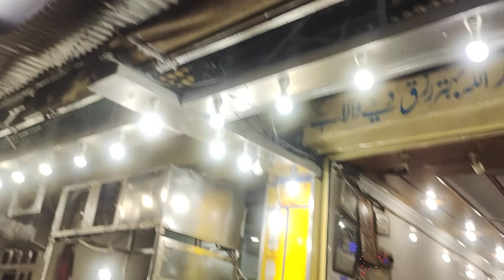Jeela 1 nasha ha || jeela butt special chicken krahi || jeela food point || street food lahore